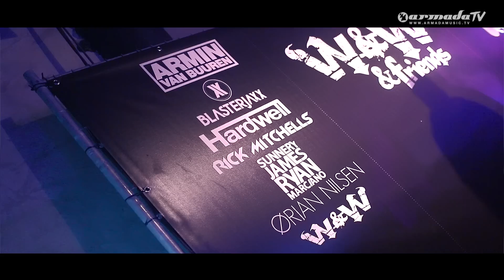Orjan Nilsen at Amsterdam Dance Event 2013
Download 'Fat Finger', the latest release on Orjan's new label In My Opinion